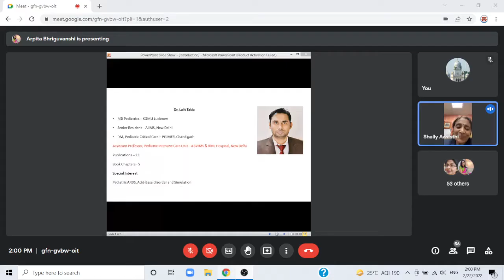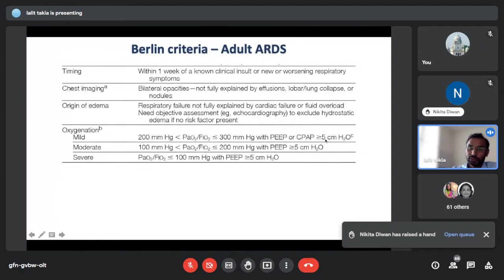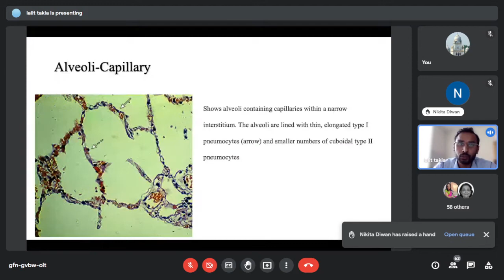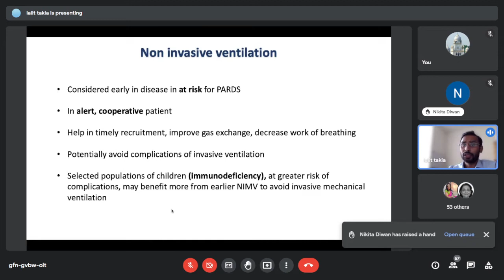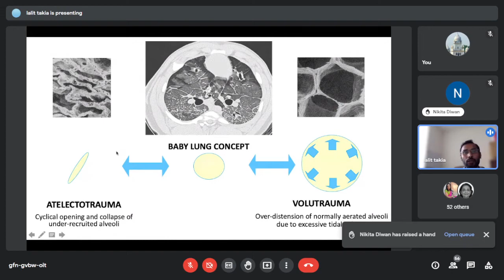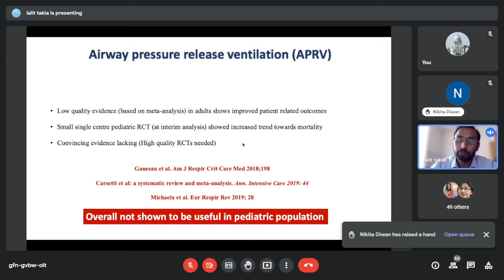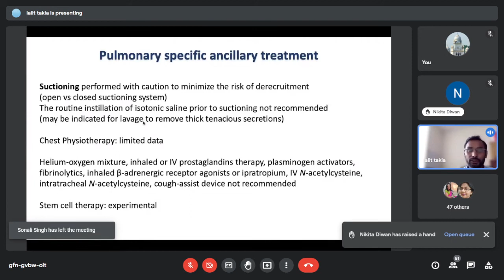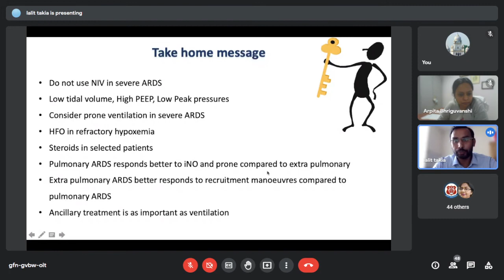Topic- Current state of PARDS, By - Dr Lalit Takia, MD Pediatrics (KGMU)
10th lecture in the series of "Georgian Pediatrics Department Trust- Alma Mater” e-lecture series to be held on Date - 22 February 2022 Time - 2:00 - 3:00 PM (IST) Topic- Current state of PARDS, By - Dr Lalit Takia, MD Pediatrics (KGMU), DM Pediatric Critical Care (PGIMER Chandigarh)
Assistant professor: Pediatric Intensive Care Unit ABVIMS & RML Hospital, New Delhi